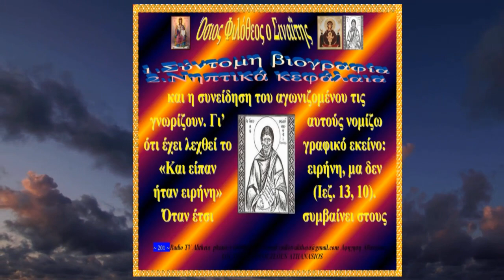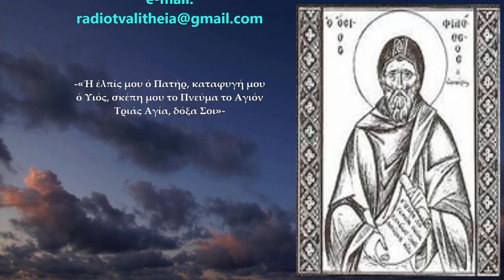Φιλοκαλία Τομος Γ' Όσιος Φιλόθεος ο Σιναΐτης rtva